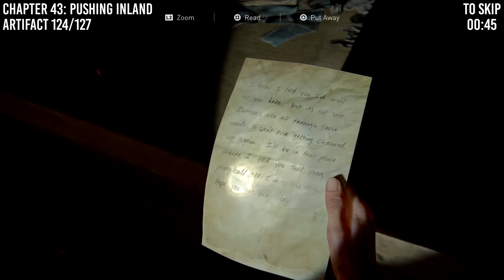The Last of Us 2 Platinum Guide: CHAPTER 43 | All Collectibles & Chapter Specific Trophies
CHAPTER 43: PUSHING INLAND
00:03 Artifact 123/127 - Abby’s Note
00:18 Artifact 124/127 - Mansion Note
00:45 Trading card 47/48 - CBB-73
01:13 Artifact 125/127 - Runaway Warning
01:43 Workbench 24/25
01:54 Journal entry 19/20

This Guide Includes:
All 127 Artifacts
All 48 Trading Cards
All 32 Coins
All 25 Workbenches
All 20 Journal Entries
All 12 Weapons
All 14 Safes
All 12 Craftable Items
All 8 Training Manuals
All Bonus Documents (optional)
All Chapter Specific Trophies
All Steps Needed to Obtain the Platinum

If you miss an item, you can collect it via chapter select or during a New Game+ playthrough. You don't need to have all collectibles in the same manual save - they are stored on your profile that spans across ALL playthroughs. Chapter select keeps track of collectibles and needs to be shown as complete in order to obtain all collectible related trophies. There are a total of 286 collectibles. Following this walkthrough will get you 100% game completion; all collectibles and all trophies.